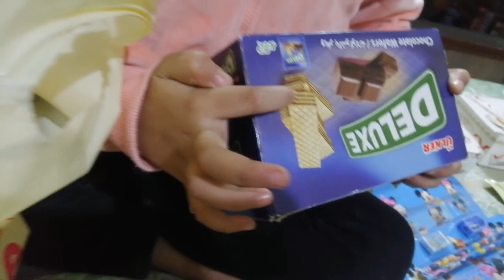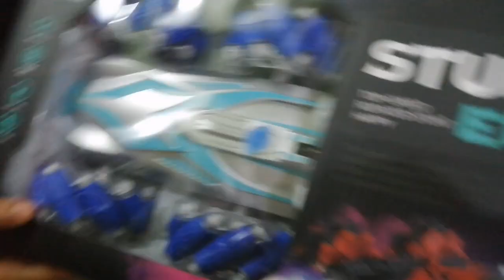wow itny zyada gifts | gifts opening (@alizahurarah )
wow itny zyada gifts | gifts opening